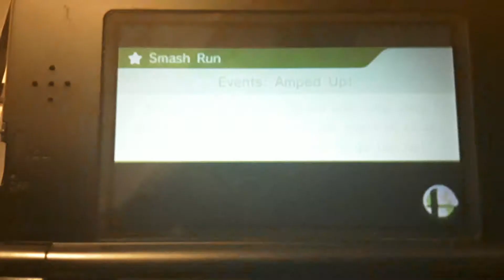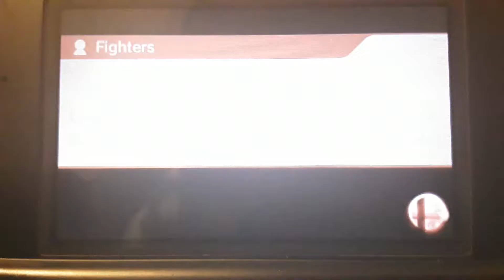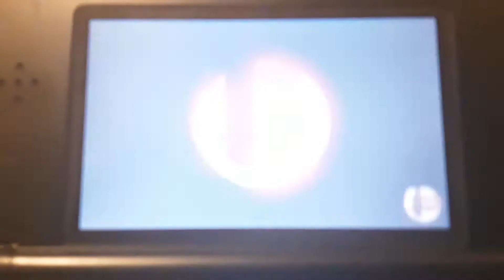There's More WOMBO COMBOS! | Super Smash Bros for Nintendo 3DS | Pixel Boy